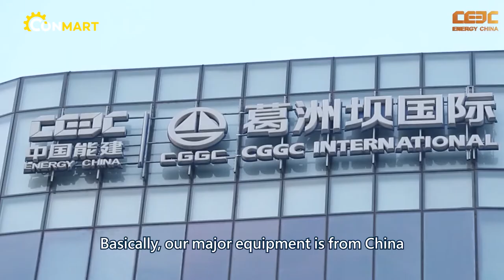Interview With Mr. Ding From Gezhouba Engineering Malaysia Co ,Ltd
Gezhouba Engineering Malaysia Sdn Bhd has three projects in Malaysia under construction, including 50 MW photovoltaic project in Sabah, Baal Hydropower project and a cable-stayed bridge project.

Mr. Ding, the senior manager of Gezhouba, said: "some equipment rental companies in Malaysia are likely to prefer the Chinese brands..."

Watch the video to learn more details about Gezhouba and Mr. Ding's opinions on Chinese construction machinery brands.

If you are interested in getting more news about the Chinese construction machinery industry, welcome